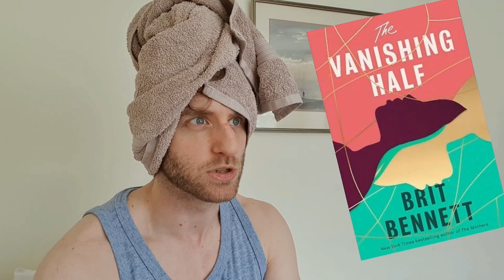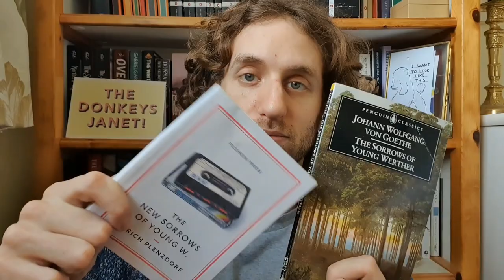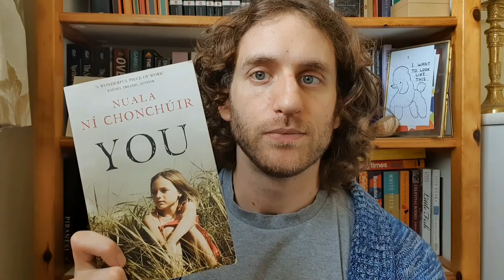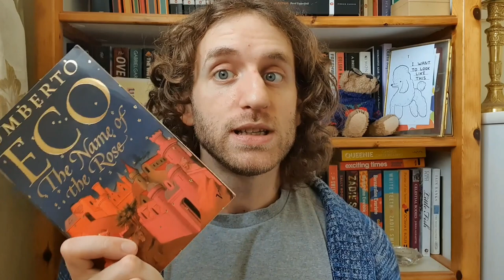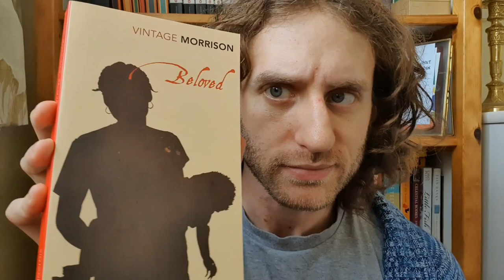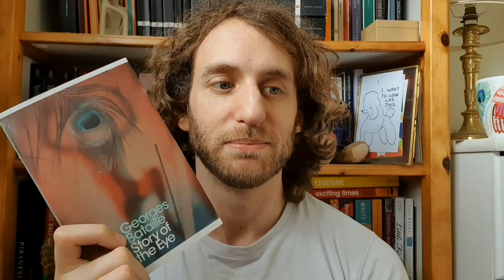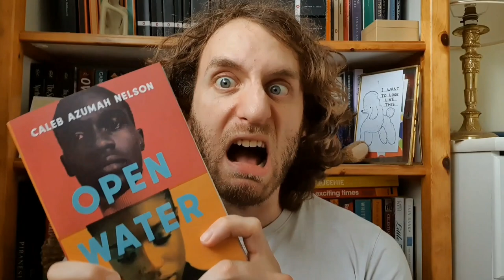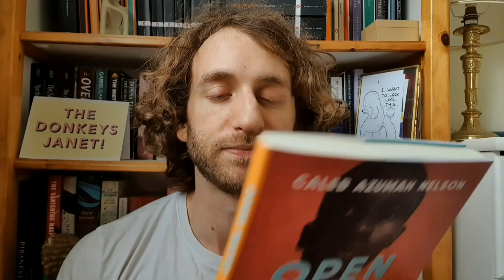APRIL 2021 READING WRAP UP | it's all about love and death innit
Hello!

Ben here,

Here's the books I read in April! 4 of which may very well be in my top 10 of the whole year!

It's a long one... (bonus points for anyone who finds the Theresa May reference)

Timestamps (or chapters as I believe they're now called):
00:00 Women's Prize for Fiction Shortlist Reaction
03:30 The Sorrows of Young Werther, Johann Wolfgang von Goethe (trans. by Michael Hulse)
08:10 The New Sorrows of Young W., Ulrich Plenzdorf (trans. by Romy Fursland)
10:16 Eugene Onegin, Alexander Pushkin (trans. by James E. Falen)
16:32 You, Nuala Ni Chonchuir
19:52 The Name of the Rose, Umberto Eco (trans. by William Weaver)
24:40 By Grand Central Station I Sat Down and Wept, Elizabeth Smart
27:59 Beloved, Toni Morrison
32:18 Story of the Eye, Georges Bataille (trans. by Joachim Neugroschal)
38:39 Detransition, Baby, Torrey Peters
45:14 Open Water, Caleb Azumah Nelson

Many of these books were provided by Kieran @KDbooks (THANKS SO MUCH MATE!!) If you don't follow him then what are you even doing?

A brilliant comprehensive review into Detransition Baby from Zack Wilson (I want him to make more vids so please send him some love!)

Ben x